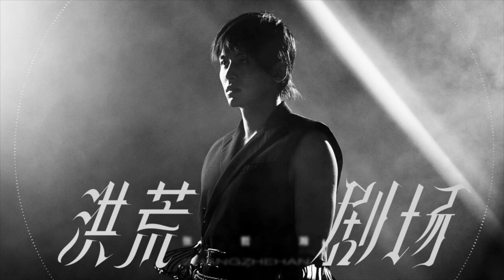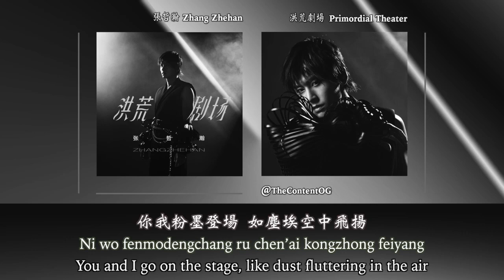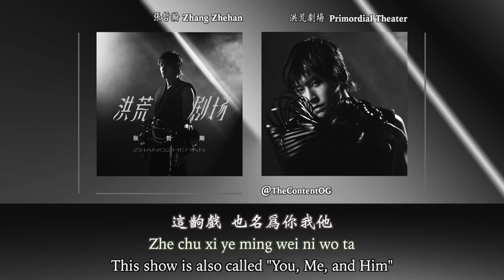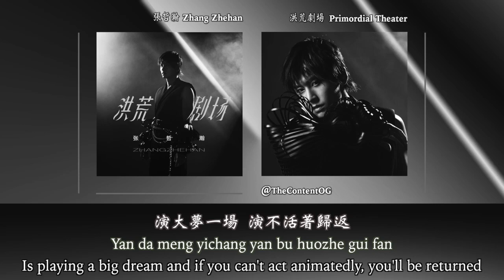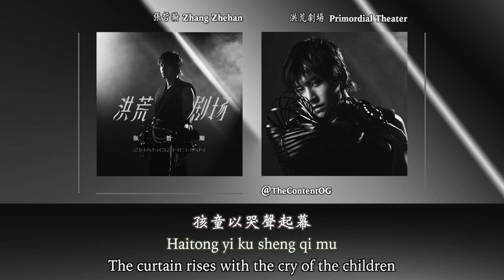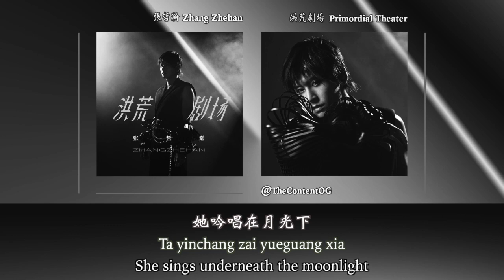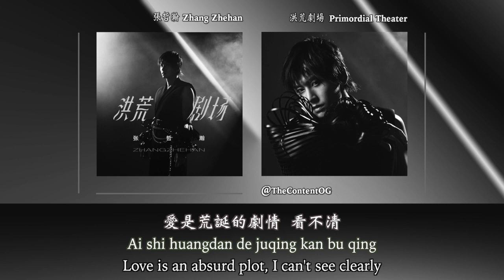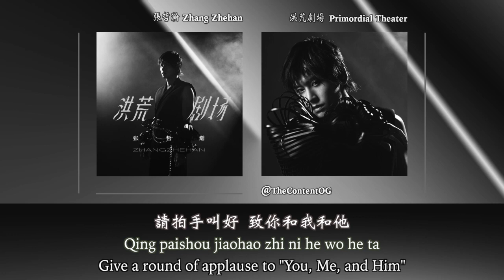🎭 [1 Hour]《洪荒劇場 Primordial Theater》張哲瀚 Zhang Zhehan (English | Chinese Hanzi | Pinyin) | 一小时 | 1時間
《洪荒劇場》
這首歌嘗試全新曲風，製作人在編曲上加入歌劇的元素，配樂采取節奏感强的現場樂器編排，增加厚重的層次感及旋律的流動性。結尾處一大段吉他SOLO輔之以歌手從淺吟低訴到放聲疾呼，將音樂性融合劇幕表現方式，層層遞進展現入戲、沉浸、掙脫、撕扯、融合的多重情緒。

洪荒劇場，亦是人間劇場。人生好似大夢一場，在這趟從不歸返的旅途，我們好似劇中人，不由自主的扮演各個角色，幕開幕合下，上演愛之洪荒和海之無垠。

歌名 Song：洪荒劇場 Primordial Theater
歌手 Singer：張哲瀚
作詞 Lyricist：張哲瀚
作曲 Composer：黃賈杰
出品方：上海冉以音樂傳媒有限公司

Lyrics：
[Hanzi & Pinyin]
野的獸 人的心
Ye de shouren de xin
化好妝 于面具之下
hua hao zhuang yu mianju zhi xia
孩童以哭聲起幕
haitong yi ku sheng qi mu
這齣戲 也名爲你我他
zhe chu xi ye ming wei ni wo ta

旁白注解命運
pangbai zhujie mingyun
角色追逐幻影
juese zhuizhu huanying
愛是荒誕的劇情 看不清
ai shi huangdan de juqing kan bu qing

Awu
他月圓時變成狼
ta yue yuan shi biancheng lang
丑陋的傷疤 卻握著玫瑰花
choulou de shangba que wozhe meigui hua
Awu
她吟唱在月光下
ta yinchang zai yueguang xia
遠行的水手 卻再不能回家
yuan xing de shuishou que zai bu neng hui jia

呼與吸 名與姓
hu yu xi ming yu xing
點亮這 劇場的光
dian liang zhe juchang de guang
老翁以微笑謝幕
laoweng yi weixiao xiemu
這出戲 也名為來與往
zhe chu xi ye ming wei lai yu wang

管它什麼游戲
guan ta shenme youxi
我不過想盡興
wo buguo xiang jinxing
迷戀上 每一章 身不由己
milian shang mei yi zhang shen bu youji

Awu
它問造物的人啊
ta wen zaowu de ren a
機械的心髒 可擁有靈魂嗎？
jixie de xinzang ke yongyou linghun ma?
Awu
它問獵人端著槍
ta wen lieren duanzhe qiang
小鹿很貪玩 你可有見過它？
xiaolu hen tan wan ni ke you jianguo ta?

劇場名為洪荒 多荒謬就多輝煌
Juchang ming wei honghuang duo huangmiu jiu duo huihuang
你我粉墨登場 如塵埃空中飛揚
ni wo fenmodengchang ru chen’ai kongzhong feiyang

Awu
所有台上的人啊
suoyou tai shang de ren a
演大夢一場 演不活著歸返
yan da meng yichang yan bu huozhe gui fan
Awu
所有台下的人啊
suoyou tai xia de ren a
請拍手叫好 致你和我和他
qing paishou jiaohao zhi ni he wo he ta

[English]
Wild beast, human's heart
Put on makeup underneath a mask
The curtain rises with the cry of the children
This show is also called "You, Me, and Him"

The narration elucidates destiny
The character chases after phantom
Love is an absurd plot, I can't see clearly

Awu
He turns into a wolf with the full moon
Ugly scars hold roses
Awu
She sings underneath the moonlight
Sailors who traveled far away can never come home

Exhale, inhale, first name, last name
Light up this theater's lights
The old man smiles and takes a bow
This play is also called "Come and Go"

I don't care what kind of play
I just want to have fun
Obsessed with every chapter, I can't help it

Awu
It asks its creator,
can a mechanical heart have a soul?
Awu
It asks the hunter who's holding a gun,
have you ever seen a very playful deer?

The name of the theater is "Primordial", the more absurd it is the more brilliant it becomes
You and I go on the stage, like dust fluttering in the air

Awu
Everyone on the stage
Is playing a big dream and if you can't act animatedly, you'll be returned
Awu
Everyone in the audience
Give a round of applause to "You, Me, and Him"

--- Apology in advance, translation might not be accurate ---